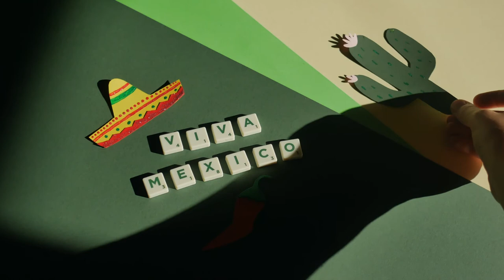TOP of beautiful needlework. Turn it on and enjoy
TOP of beautiful needlework. Turn it on and enjoy. A selection of beautiful videos of needlework and design